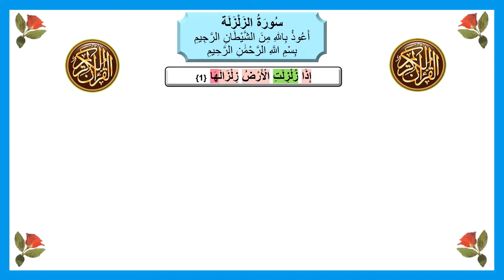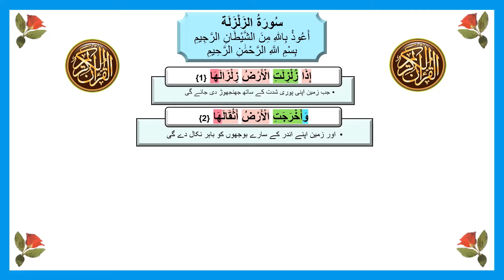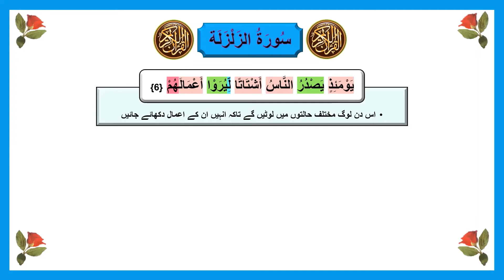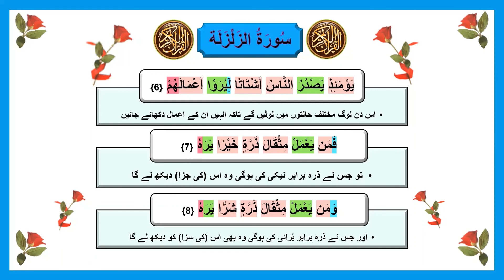Surah 99 Al Zalzalah (Zilzal) with Urdu Translation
I'rab ul Quran in Urdu
Irab Surah Az Zilzal/Zalzalah
Surah Az-Zalzalah (earthquake) of the Glorious Quran talks about the life after death and that all deeds will be exposed on the Day of Judgment.

سورہ معلومات: قرآن مجید کی سورہ الزلزال موت کے بعد کی زندگی کے بارے میں بتاتی ہے اور قیامت کے دن تمام اعمال ہر شخص کے سامنے آئیں گے۔
 جس نے ذره برابر نیکی کی ہوگی وه اسے دیکھ لے گا، اور جس نے ذره برابر برائی کی ہوگی وه اسے دیکھ لے گا.